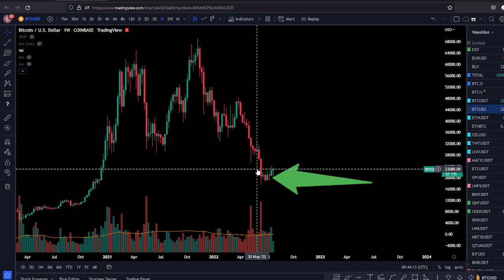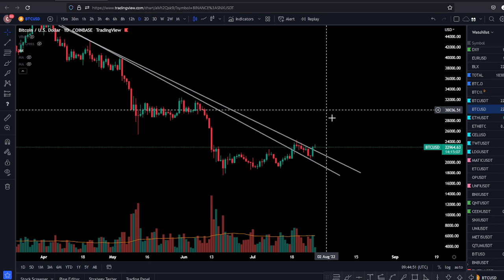BITCOIN JUST BROKE BULLISH?🚀 OR ANOTHER FAKEOUT?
Want to contribute?:
BTC 1CvST5m5V6DYrukWgTkwgxy2H4MmDhL8eh
ETH 0xd2d59e8ae8633d06868acc785ddd57ded5a141bb
LTC  LPmQQGyKPshh2t18dfaYxhYWzdumVNsEGd
USDT 0xd2d59e8ae8633d06868acc785ddd57ded5a141bb

Code: CRYPTOMINDSET